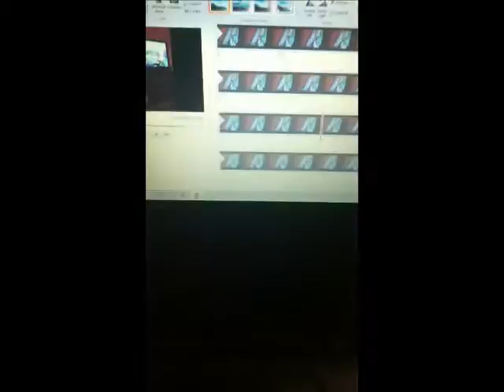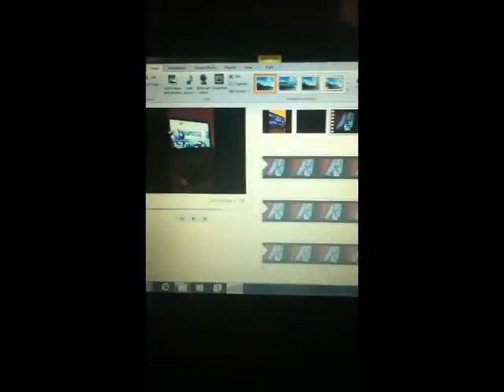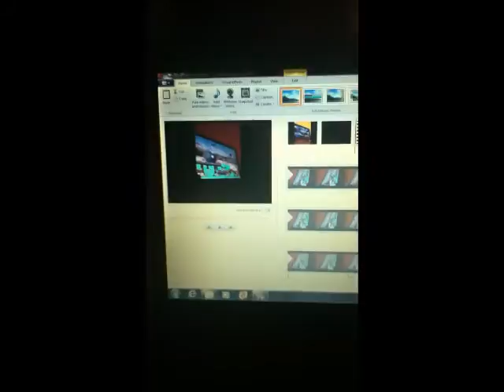Promo Video for Master Hand in SSBM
Did we really get the master hand playable?
Watch to see if you see anything.
If you want skip to 2:00.